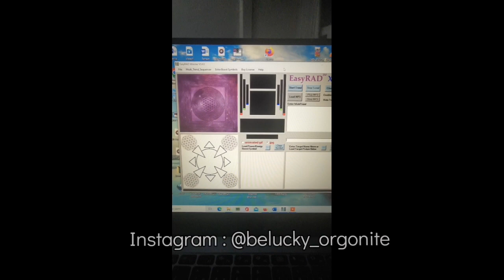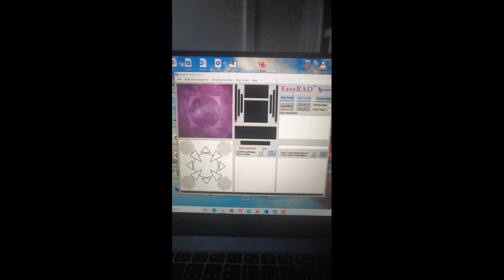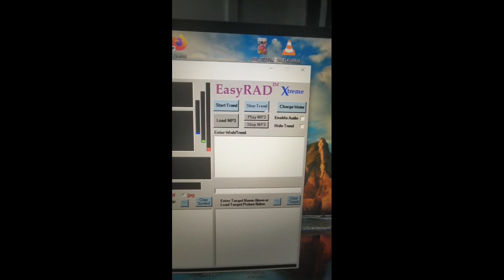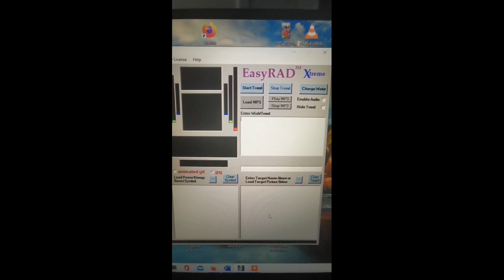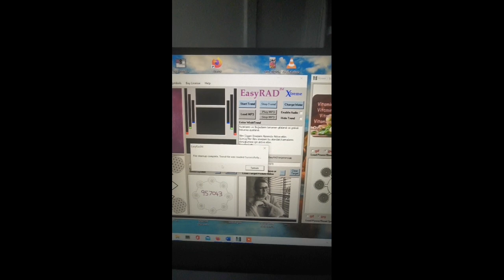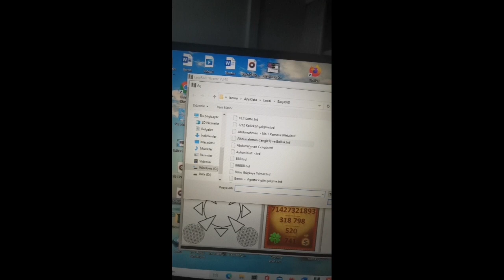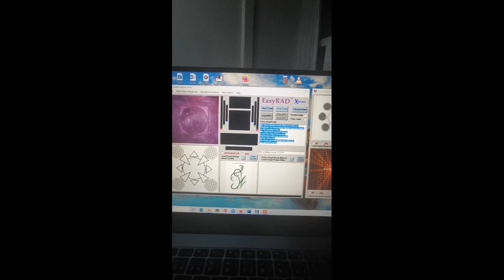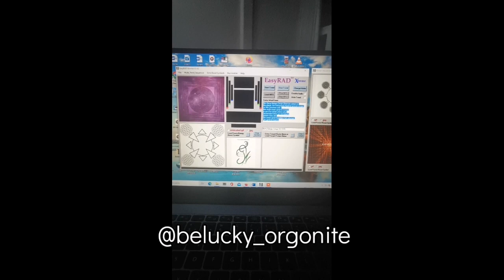EASYRAD Radionic Software ve Çalışma Prensibi...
Sevgili Takipçiler,

Sonunda sizlere yeni bir paylaşım yapabiliyorum ve bu birazda farklı bir konu.

Bana soracak olursanız tam bir "Sihirli Değnek"

Elbette 10 Dakikada anlatılacak bir konu değil.

PAPER Radyonik Machine çalışmamı kullanmış olan arkadaşlar daha hakim olacaklardır.

EASYRAD Radionic Software, Radionic software arasında rn efektif olanlardan. Yaklaşık 2 yıldır araştırdığım bir konu. Ben kendim birçok version satın aldım.  Elbette öncelikle İnternetten incelemenizi öneriyorum.
Kendiniz de satın alıp çalışma prensibini araştırabilirsiniz.

🕉️Easyrad çalışmama katıpmayı seçen arkadaşlara 30 dan fazla Güç sembolü iive onunla beraber 30$ değerindeki "Radionic Rate Calculator"  software programını da paylaşmaktayım 🕉️

✨✨✨Böyle bir software deneyimlemek isterseniz bu konuda Profesyonel çalışmalarını gerçekleştiren ve Easyrad Programınj kullanan 2 arkadaşım ile  özellikle Para & Şans kanalı temizliğ ve aktive edülmesi ile ilgili 24 saatlik radionic çalışmamız gerçekleşecektir. ✨✨✨

👉🏼Video'da da belirttiğim üzere 3 saatlik  Radionic çalışma 150 yıl çalışma yapmış etkisi vermektedir.

👉🏼Çalıpmanın etkisi 3 gğn sonra kendini hissetirecrktir ve 6 - 8 hafta sonra yapılan çalışmanın etkisi tam aktivasyon gerçekleşir.

👉🏼Deneyimlemek isterseniz İnstegram : @belucky_orgonite DM den iletişime geçebilirsiniz.

👉🏼İsminiz ~Soyisminiz / Doğum Tarihinizi ile 30 TL katkı payını ( Energy Exchange - yani enerji değişim) tarafımıza ilettikten somra bu muhteşem çalışmayı deneyimleyebilirsiniz.

Şifa&Katkı olması dileği ile,
✨Berna